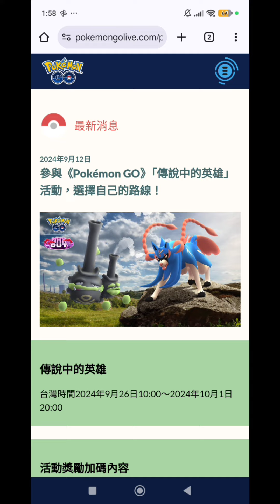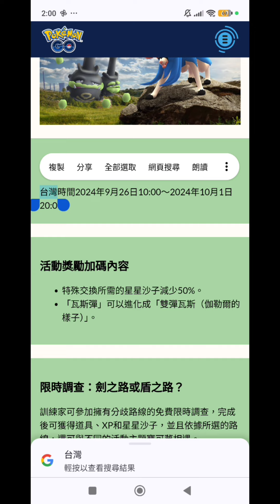Pokémon GO 傳說中的英雄 限時調查 , 選擇 劍之路或盾之路 路線 的分別： 用薰香可遇見的寶可夢 有什麼不用？ 傳說團體戰 ： 蒼響 2024年9月26日10:00～10月1日20:00